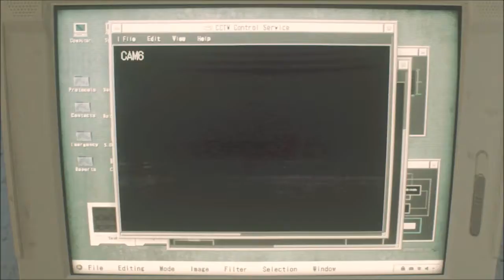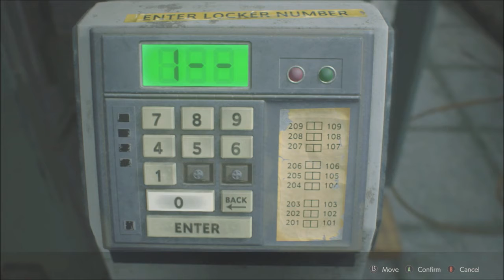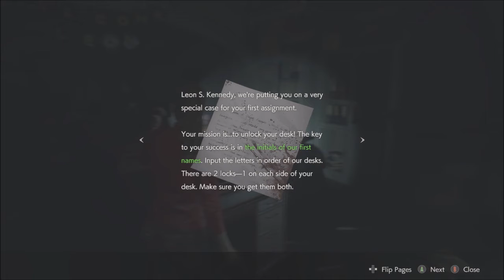Rookie's First Assignment | Resident Evil 2 | 2nd Run - Claire | Ep 2 | Crazy Town Gaming